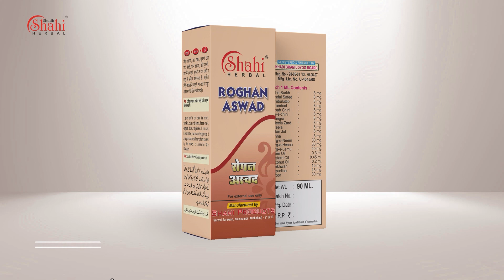Kalam | Hai Sarapa Mo'jza Saiyed Sarawan Ki Zameen | Mufti Aftab Rashk Misbahi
Kalam: Mufti Aftab Rashk Misbahi
Programme: Mahfil e Maula e Momeneen
Place: Khanqah e Arifia, Saiyed Sarawan, Kaushambi, Uttar Pradesh
Date: 03 April 2021

Hai Sarapa Mo'jza Saiyed Sarawan Ki Zameen
ہے سراپا معجزہ سید سراواں کی زمیں
Darsgah e Ilm o Irfan, Maktab e Ahl e Yaqeen
درس گاہِ علم و عرفاں، مکتب اہلِ یقیں

Aql Sajda Rez Hai Aur Hosh Bhi Hai Gum Kahin
عقل سجدہ ریز ہے اور ہوش بھی ہے گم کہیں
Is Nirali Shan Se Khulte Hain Yaan Asrar e Deen
اِس نرالی شان سے کھلتے ہیں یاں اسرارِ دیں

Is Jagah Hai Is Ada Se Jalwa e Haq Ki Numood
اس جگہ ہے اس ادا سے جلوۂ حق کی نمود
Rokne Par Bhi Jhuki Jati Hai Khud Lauh e Jabeen
روکنے پر بھی جھکی جاتی ہے خود لوح جبیں

Fikr e Razi o Ghazali, Ishq e Khusru Soz e Rom
فکر رازی و غزالی، عشق خسرو، سوز روم
Chappa Chappa Par Yahan Ke Har Taraf Hai Jaa-Guzeen
چپہ چپہ پر یہاں کے ہر طرف ہے جا گزیں

Ik Zamana Kyon Nahin Khinchta Chala Aye Yahan
اک زمانہ کیوں نہیں کھنچتا چلا آئے یہاں
Zarra Zarra Hai Yahan Ka Dil-Pazeer o Dil-Nasheen
ذرہ ذرہ ہے یہاں کا دل پذیر و دل نشیں

Hain Hazaron Markaz e Aql o Khirad Is Dahr Mein
ہیں ہزاروں مرکز عقل و خرد اس دہر میں
Qalb e Muztar Ko Sukoon Milta Hai Lekin Bas Yahin
قلبِ مضطر کو سکوں ملتا ہے لیکن بس یہیں

Hai Ba-roz e Hashr Qayem Rashk Ummid e Nijat
ہے بروز حشر قائم رشک امیدِ نجات
Shahidul Afaq Ki Zaat e Ula Se Bilyaqeen
شاہد الآفاق کی ذات عُلا سے بالیقیں

© All copyrights are reserved to Alehsan Media

Shahi Roghan Aswad (شاہی روغن اسود) on Amazon